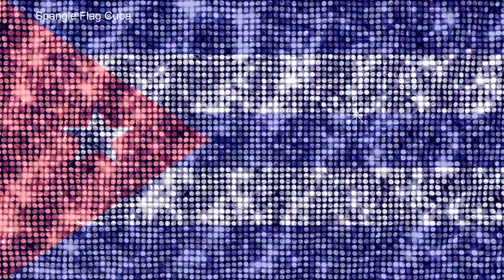Glitter Spangle Flag National NationalFlag Cuba